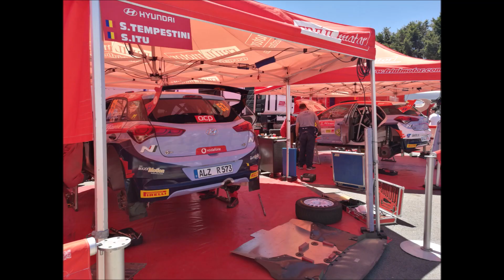wrc rally portugal 2019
habrá que repetir no???